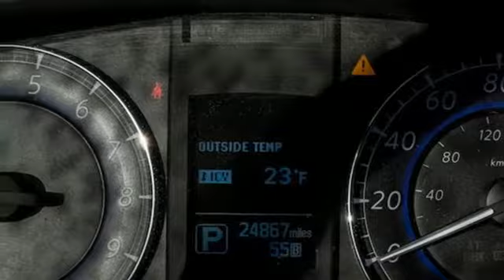Used 2016 INFINITI QX50 Putnam CT Pomfret, CT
Year: 2016
Make: INFINITI
Model: QX50
Engine: 3.7L V6
Transmission: Automatic 7-Speed
Color: Midnight Garnet
Interior: Graphite w/Leather Appointed Seat Trim
Stock #: T1417
VIN: JN1BJ0RR2GM262535
**BLUETOOTH** **BACKUP CAMERA** **AUTOMATIC HEADLIGHTS** **LEATHER** **POWER SUNROOF / MOONROOF** **ALLOY WHEELS** **NAVIGATION** **GREAT CONDITION** **1 OWNER CLEAN AUTOCHECK** 19' x 8.5' Split 5-Spoke Aluminum-Alloy Wheels 2-Way Power Driver's Seat Lumbar Support 8-Way Power Front-Passenger's Seat Aluminum Pedals Blind Spot Warning Coat Hanger On Driver's Seat Head Restraint Deluxe Touring Package Distance Control Assist Forward Collision Warning (FCW) High-Intensity Discharge Xenon Headlights Intelligent Brake Assist (IBA) Intelligent Cruise Control Power Up-Folding 2nd Row Seats Premium Stitching On Meter Hood Technology Package.brbrbrWe are the dealer at the end of your driveway we come to you! Try our FREE 2 Day Test Drive. We bring the test drive to you.For more information on this or any other Cargill Chevrolet vehicle go AWD 2016 INFINITI QX50 Base

Welcome to Cargill Chevrolet. We are the dealer at the end of your driveway. Come in and experience our brand new facility. Short on time? We will come to you!

We are the only dealership that offers a "free two day test drive". We bring the test drive to you anywhere near New England. If you love the vehicle after the test drive we will bring the paperwork to you. If it does not fit your needs we will come back and pick it up; It's that easy!